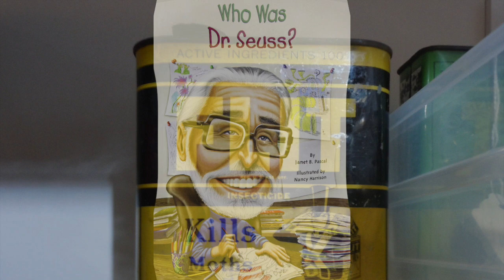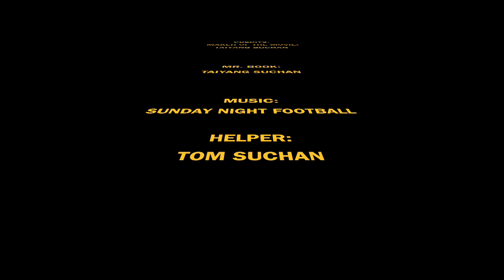Da Book Talk with Mr. Book (episode one)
This book talk is a class reading project by a 4th grade student at Thurston Elementary School in Ann Arbor, Michigan. This episode is about a biography of Dr. Seuss for kids (Who Was Dr. Seuss? by Janet Pascal and Nancy Harrison).